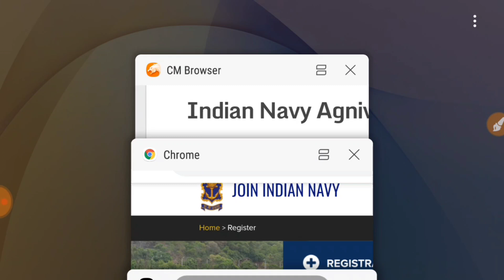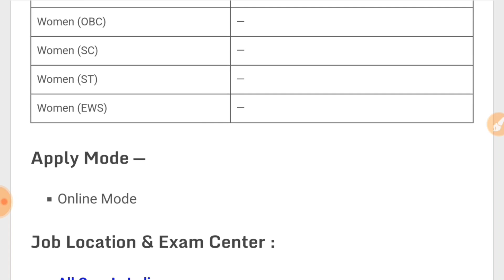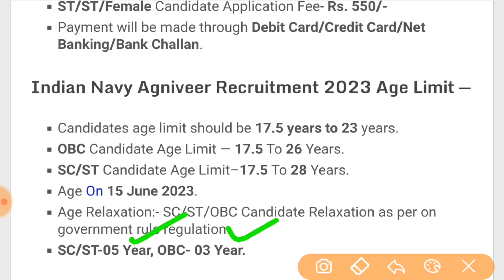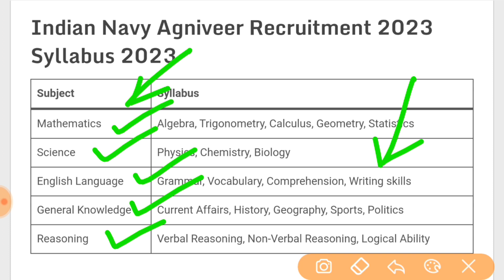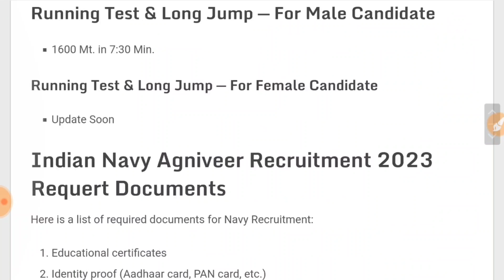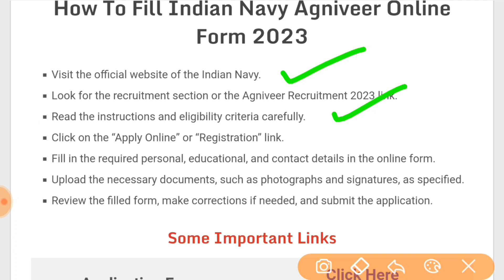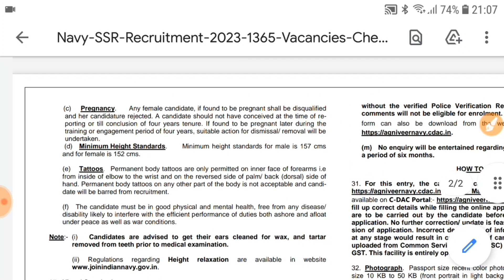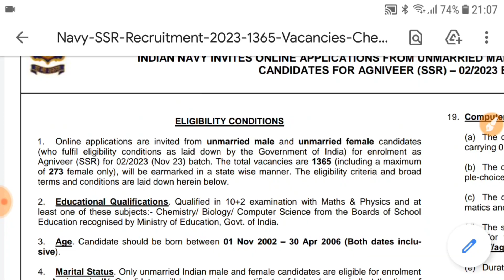Join Indian Navy | Indian Navy Recruitment 2023 Apply Online | 10th Pass Vacancy | SSR Full Details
Join Indian Navy | Indian Navy Recruitment 2023 Apply Online | 10th Pass Vacancy | 1365 SSR Full Details

Application Form & Notification : Video m btata hai 04:20 Website Link ... 👍

Topics Covered :
indian navy bharti 2023 iti
vanancies,vacancy,recruitment,2023,india,jobs in May,Maygovt job,April job,upcoming jobs,sarkari naukri 2023,govt jobs 2023,unique friends
Navy latest notice, May 2023,unique friends

About This Video : Namaste dosto! Aaj hum baat karne wale hai Indian Navy SSR Recruitment 2023 ke baare mein. Indian Navy ek shaanadaar opportunity hai un sabhi yuvaon ke liye jo apne desh ki seva karna chahte hai. Is video mein hum aapko batayenge Indian Navy SSR Bharti 2023 ke bare mein sabhi zaruri jankari.

Indian Navy SSR Online Form 2023 mein aapke liye 1365 vacancies hai Senior Secondary Recruit (SSR) ke liye. Yeh ek golden opportunity hai un sabhi unmarried male aur unmarried female candidates ke liye jo apne aap ko ek desh bhakti se nawazaarna chahte hai. Yeh vacancies state-wise manner mein distribute ki jayegi, jisme se maximum 273 vacancies sirf females ke liye hai.

Indian Navy SSR Recruitment 2023 ke liye online applications 29th May 2023 se shuru ho rahe hai aur aakhri tareekh 15th June 2023 hai. Is recruitment mein apply karne ke liye aapko official website joinindiannavy.gov.in par jaana hoga. Waha par aapko detailed information aur application form milega.

Is video mein hum aapko batayenge eligibility criteria, selection process, physical test details, aur salary ke bare mein. Hum aapko bataenge kaise aap online form fill kar sakte hai, documents required aur important dates ke bare mein.

Indian Navy SSR New Vacancy 2023 ek challenging aur rewarding career opportunity hai. Indian Navy mein aapko ek prestigious job, exciting adventures, aur ek strong sense of purpose milega. Yeh ek aisi opportunity hai jahan aap apne skills aur talents ka istemaal karke apne desh ke liye kaam kar sakte hai.

Toh dosto, agar aap desh seva mein interested hai aur Indian Navy SSR Recruitment 2023 ke bare mein saari zaruri jankari lena chahte hai, toh is video ko end tak dekhiye.

Dhanyavaad aur Jai Hind!